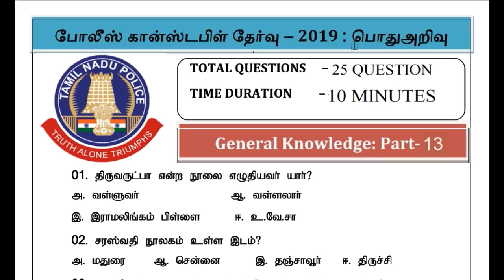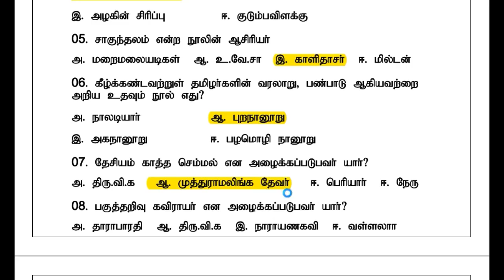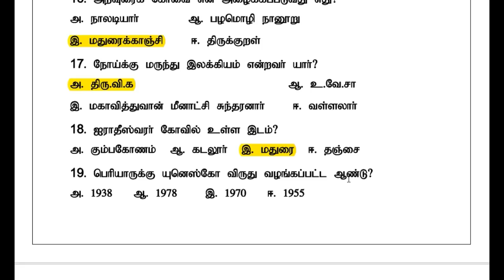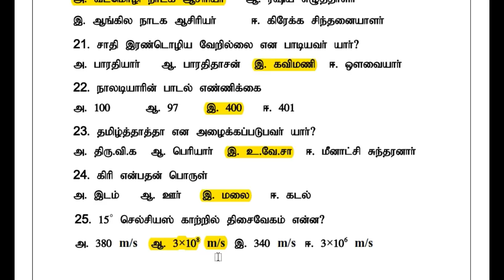TNUSRB POLICE CONSTABLE FIRST HALF GENERAL KNOWLEDGE PART - 13 || IMPORTANT QUESTION || M-Tech